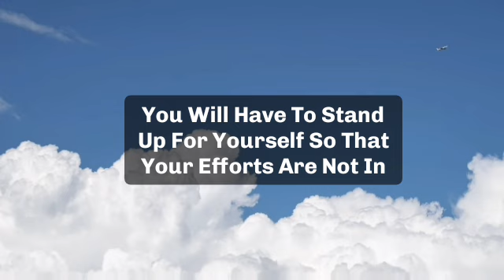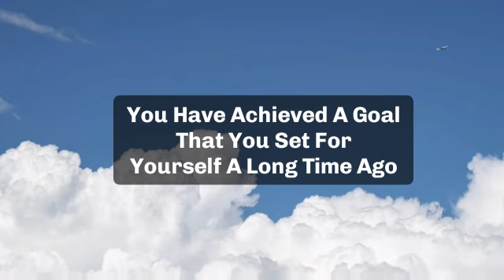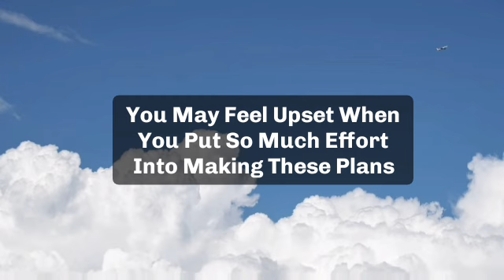🌈Today god message || someone is telling about your future....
jesus calls
paul dhinakaran
names of jesus
dgs dhinakaran
stella dhinakaran
names of jesus christ
600 names of jesu
calling jesus
jesus calling 2021p
100 names of jesus
jesus calls us
dr dhinakaran

5 good night praye
good night prayers and blessings
3 short good night PRAYERSUNNAT
goodnight blessings